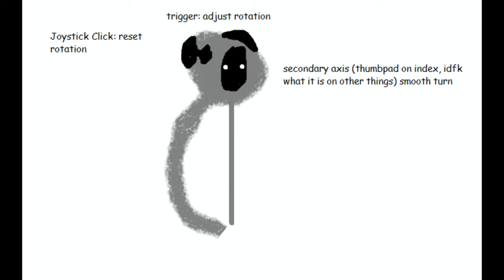This is Gibbon Tag!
Today we introduced a new game called Gibbon Tag, Big thanks to Turbo Alligator for allowing me access to this game!

Junk for the algorithem: